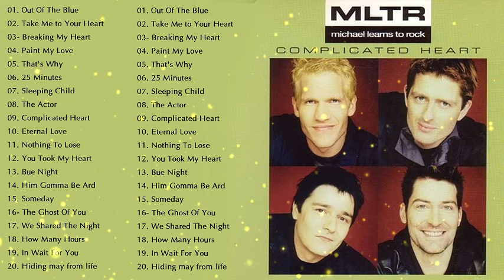100 Best Romantic Songs-Michael Learns To Rock Greatest Hits 2024 ⚖️⚖️Michael Learns To Rock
100 Best Romantic Songs-Michael Learns To Rock Greatest Hits 2024 ⚖️⚖️Michael Learns To Rock